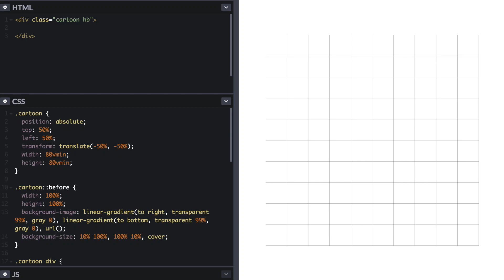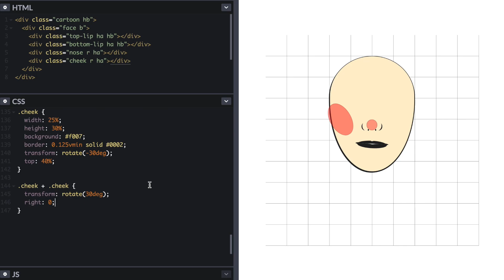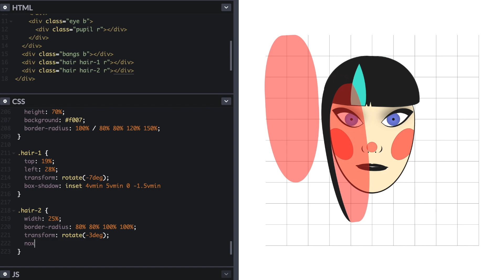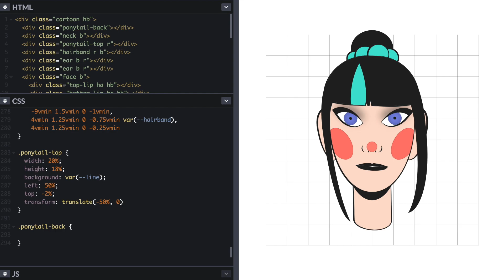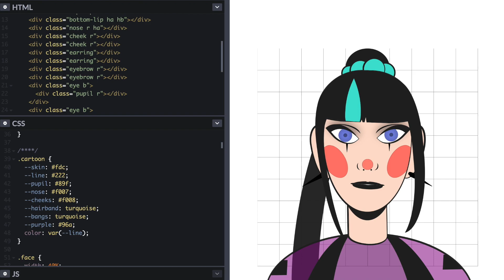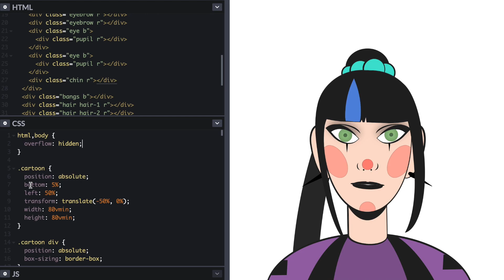Drawing Punchline in HTML and CSS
Punchline is a new supervillain created by James Tynion IV in the Batman universe... I wanted to draw Erica Slaughter from Something Is Killing the Children, but that proved to be more complicated than I expected in HTML and CSS.